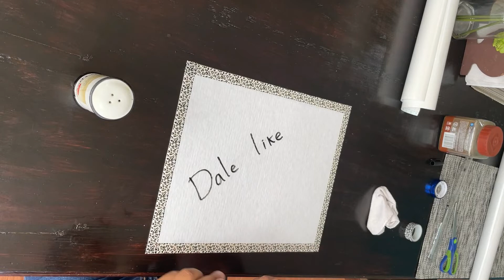Como hacer un pizarrón blanco.